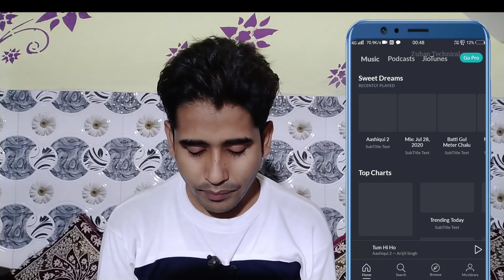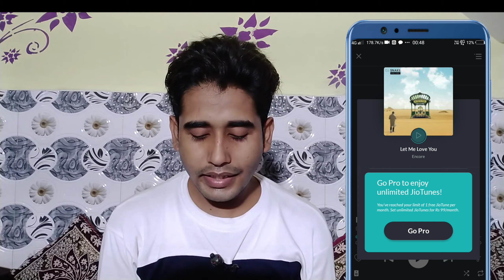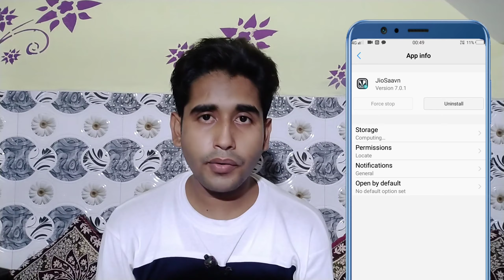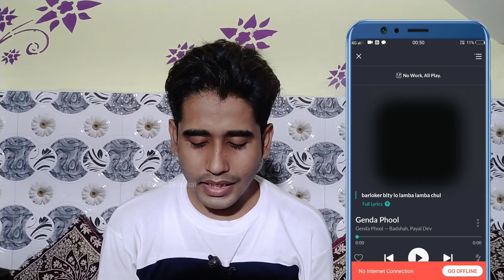Jio Saawn Go Pro Problem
Hello friends ,

whatsapp status pe naam kaise likhe bina kisi app ke | How to write your name on whatsapp status

Kisi ka whatsapp status apni gallery mein kaise save kaise save kare | How to copy any whatsapp status